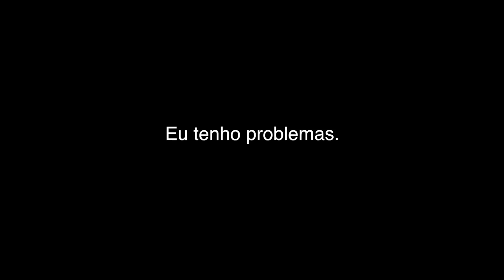Pokebola de Chocolate Recheada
Não podia deixar passar o lançamento do Pokemon Go (que eu já estou viciado) e não fazer nada desses bixinhos que eu quase nem gosto.

CURTA O VIDEO,  e se possível, compartilhe, isso ajuda demais ! Obrigado :)